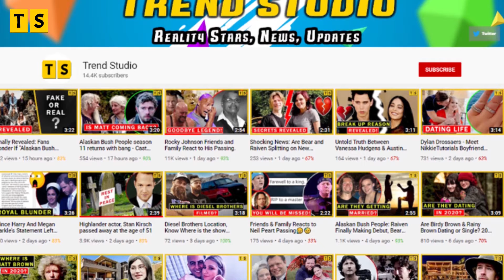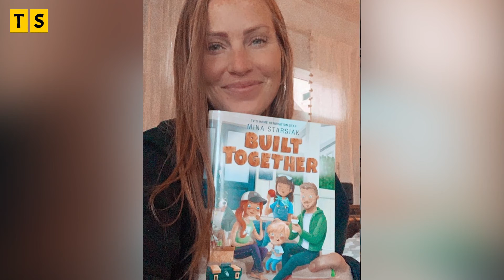Good Bones Star, Mina Starsiak Hawk talks about Parenting During Pandemic!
Good Bones Star, Mina Starsiak Hawk, talked about how parenting went during the pandemic as it was not the easiest of the task to handle. The new author of the book 'Built Together' recently talked about her kids and her husband and how the couple has found a rhythm to navigate parenthood!